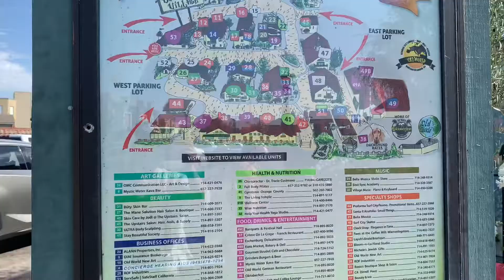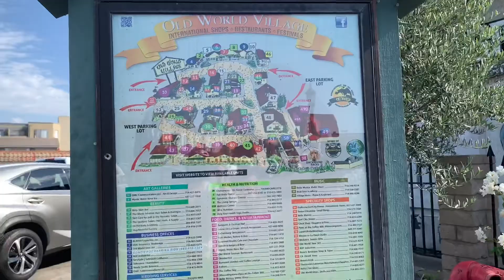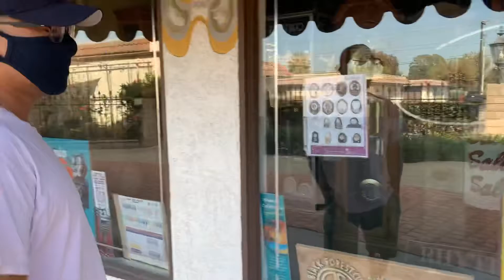Thả bộ thư giãn/ PoPo’s mini trip: the old world village stroll